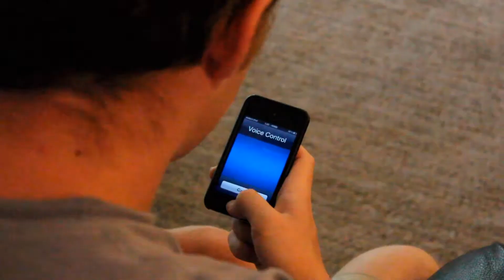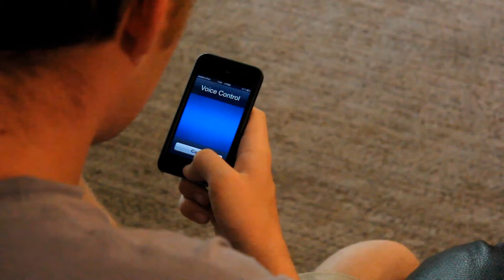Sarcastic Voice Control!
GEAR RECOMMENDATIONS

Low Budget Camera Setup ►
Canon T3i - $300
Canon 50mm f/1.8 Prime Lens - $125
Rode VideoMic Pro - $200
Total - $625

High Budget Camera Setup ►
Sony A7s ii - $2,500
Metabones Sony-to-Canon Lens Adapter - $400
Tokina 11-16mm f/2.8 Zoom Lens - $425
Total - $3,650

Cameras ►
Canon T3i - $300

Lenses ►
Sigma 17-50mm f/2.8 Zoom Lens - $375

Microphones ►
Rode Link (Lav Mic) - $400
Rode NTG-2 - $275
Zoom H4n - $200
Condenser Mic Blue Yeti - $125

 Stabilizers ►
Glidecam HD-2000 - $450
Edelkrone SliderPLUS PRO (Medium) - $600
Manfrotto Tripod MVH500AH - $450
Manfrotto Fluid Head MVH500AH - $150

Lights ►
Small LED Light - $30
Softboxes - $150
LED Lights - $425
RGB Accent Light - $80

Computer Parts ►
Processor Intel 7700k - $300
Liquid Cooling for Processor Corsair Hydro H100i v2 - $100
Heat Sync for Processor Cooler Master Hyper 212 EVO - $30
Motherboard ASUS Z2700-A Prime - $150
Graphics Card EVGA GTX 1080 SC - $500
RAM 32GB (2x16GB) Kingston HyperX DDR4 (get two if you want 64GB) - $250
Power Supply Corsair 750w - $125
PCI-e SSD 512GB Samsung 960 Pro M.2 - $275
Storage Drives WD Black 6TB - $250
Case - $50
Monitor Dell Ultra HD 4K 24" - $350
RGB Keyboard Corsair K70 LUX Cherry Red- $150
RGB Mouse Corsair Sabre - $40

Special Thanks to Jordan ( a.k.a. youtube user jordan4302 )

Note: That was an ipod, not an iphone (for those of you who got confused).